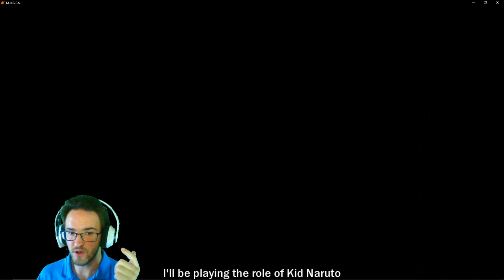Nauto Mugen Team Survival MAX Difficulty l Kid Naruto&Sasuke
10 minutes. MAX Difficulty. Team Survival. Naruto Battle Climax M.U.G.E.N
How Far Can I Get With Kid Naruto&Sasuke.